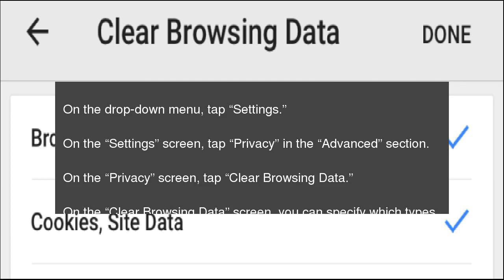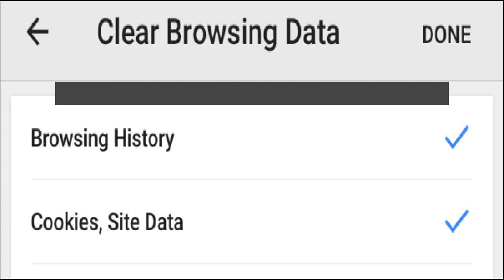How to Clear Your Browsing History in Chrome for iOS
Just like on your desktop computer, browsers on your mobile devices save your browsing history to make it easier to get back to sites you’ve been to before. That also means that anyone who has access to your device can also sift through your browsing history, so it’s probably in your best interest to clear it once in a while. How to Clear Your Browsing History in Chrome for iOS